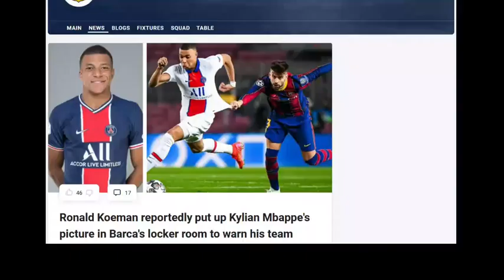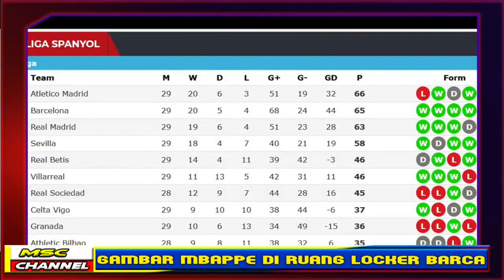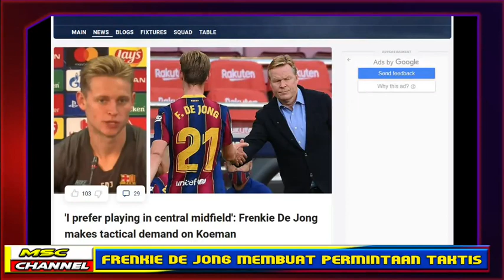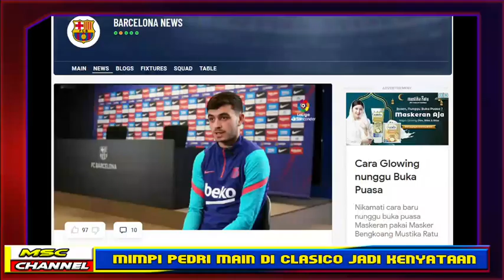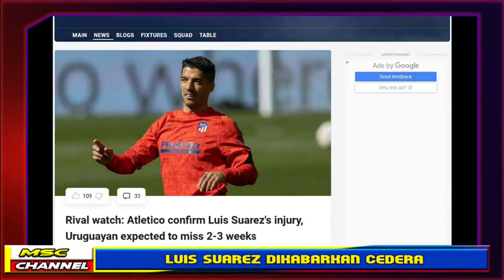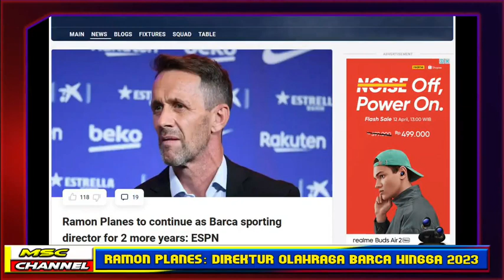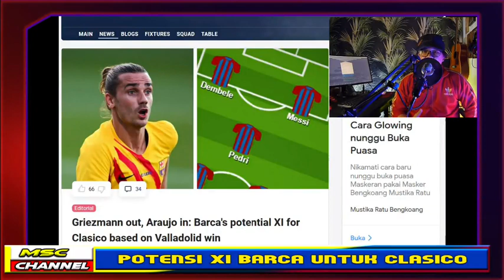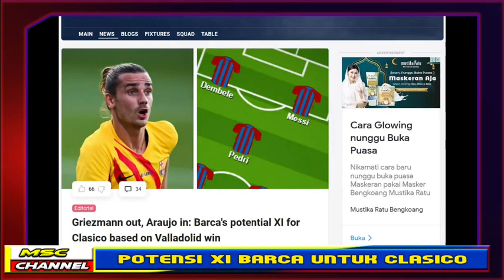🔴BERITA TERBARU FC BARCELONA YANG MUNGKIN MENARIK BUAT ANDA